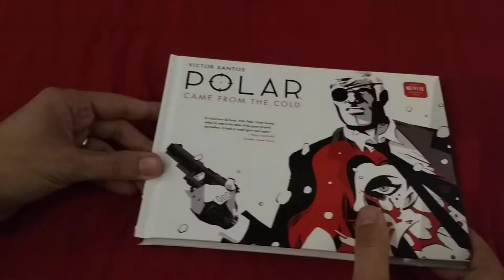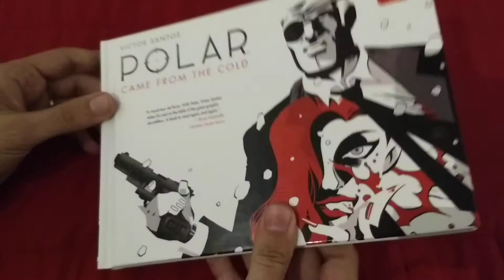Polar vol.1 - Came From the Cold (leaf through)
Hard Cover - Extra-wide

«Ripped out of retirement by an assassination attempt, the world's most deadly spy - Black Kaiser - is on a collision course with a stab-happy torture expert and a seductive but deadly redhead. His mission only ends if he dies or kills everyone out to get him, and he's not in the habit of dying. This webcomic hit has been rescripted for print!»